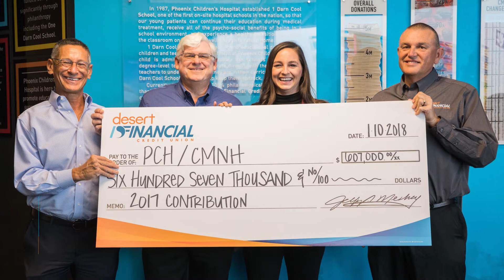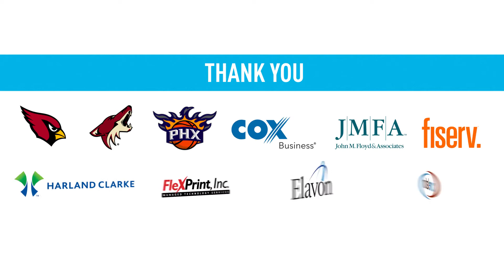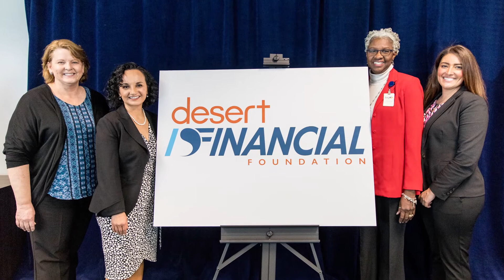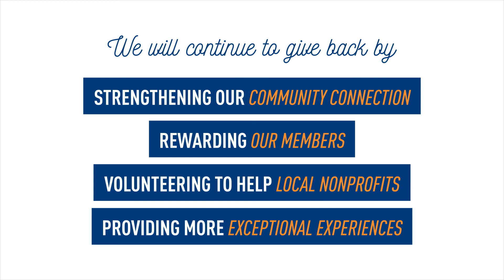Making Our Community Stronger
In 2018, we invested more than $7 million in improving our community, in giving back to our members and in offering people chances to win exceptional experiences. See all the ways we gave back during our 2018 Year of Giving.